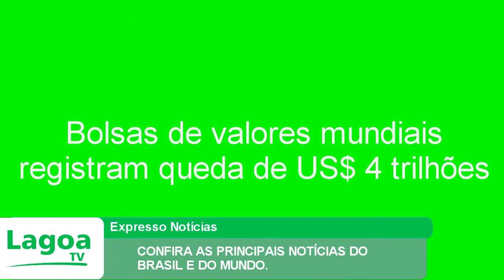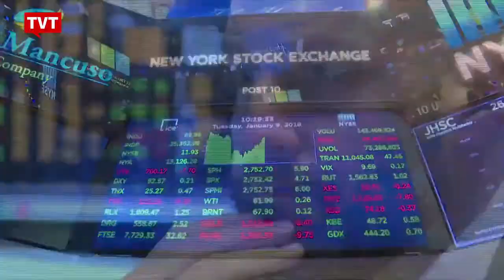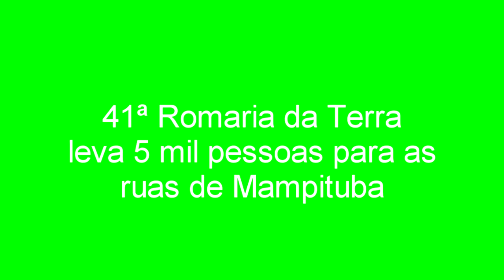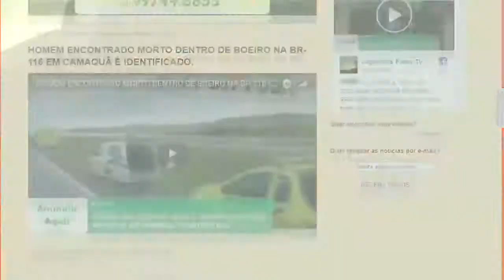EXPRESSO DE NOTÍCIAS - Confira as principais notícias do Brasil e do Mundo.